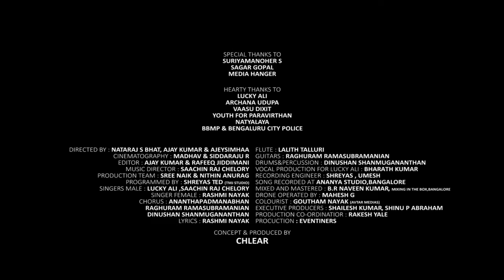The Bengaluru Anthem -Jotheyagi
The Bruhat Bengaluru Mahanagara Palike (BBMP), released an anthem to create awareness about Swachh Survekshan 2020. It has been composed and sung by Lucky Ali, who is a long-time resident of the city.